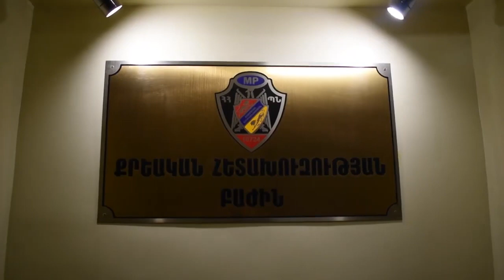ՊՆ Ռազմական ոստիկանության բացահայտումը